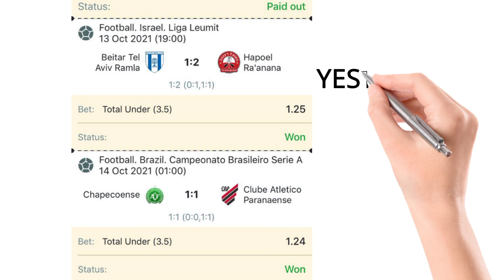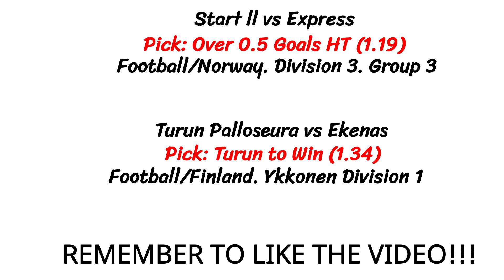FOOTBALL PREDICTIONS for today14/10/2021#bettingtips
In this video walk you through: - Football predictions today - Betting tips today - Soccer predictions for today ABOUT MY CHANNEL Our channel is about Daily Free Football Predictions and Betting Tips. I cover lots of cool stuff such as Best Football Predictions Sites, Betting Strategies that work and How To Win Football Betting

football